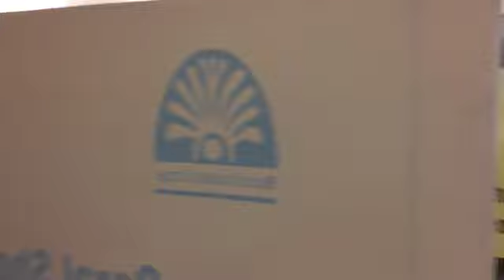IMG 6926 small